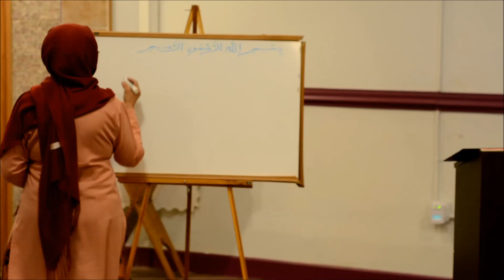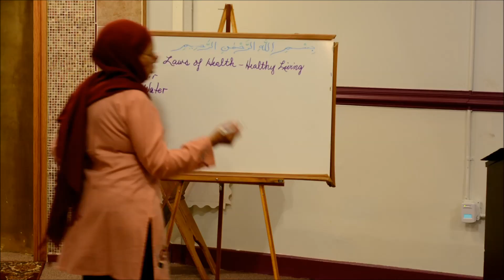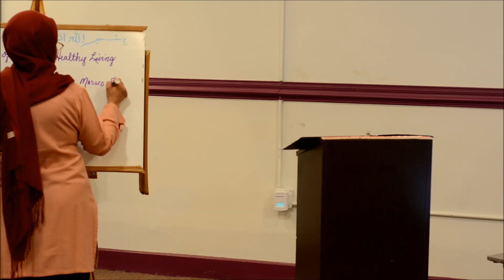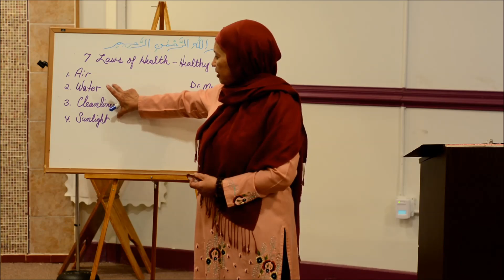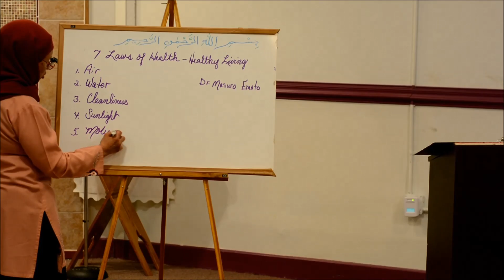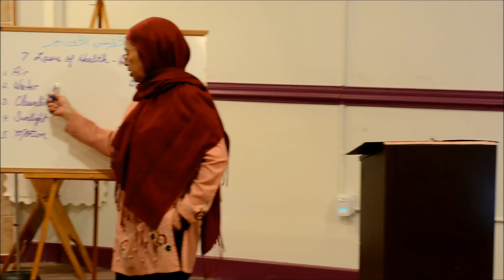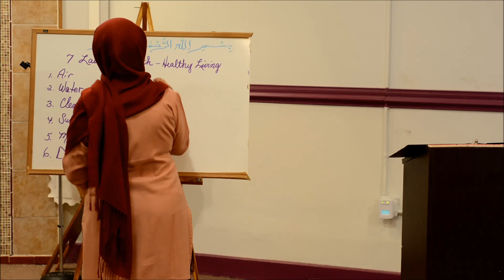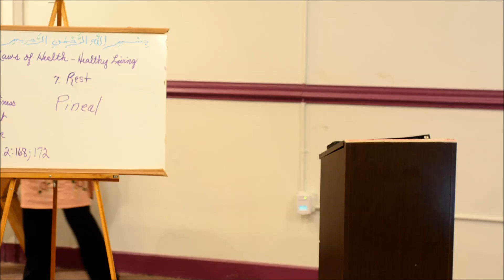7 LAWS OF HEALTHY LIVING part 2 of 2 by Dr. Jeanette Hablullah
Dr. Hablullah explains the 7 laws of healthy living using the Qur'an and the Sunnah of Prophet Muhammad (SAAW)